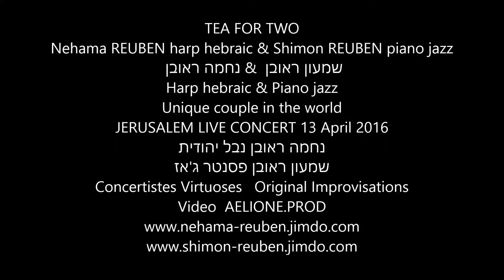TEA FOR TWO Nehama REUBEN נחמה ראובן harp & Shimon REUBEN שמעון ראובן piano jazz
JERUSALEM LIVE CONCERT HALL HARMONIA 13 April 2016
Harp  & Piano jazz Unique couple in the world .
World Creation for Harp & Piano by Nehama & Shimon REUBEN.
נחמה ראובן נבל יהודית
שמעון ראובן פסנטר ג'אז
Concertistes Virtuoses   Personal Original Improvisations
NEHAMA REUBEN  HARPIST CONCERTIST & COMPOSER WORLD SPECIALIST OF HEBRAIC & JEWISH MUSIC FOR HARP1er PRIX
DE HARPE DU CONSERVATOIRE NATIONAL SUPERIEUR  DE MUSIQUE DE PARIS
ALBUM CD "LA HARPE DES HEBREUX"
SHIMON REUBEN International Jazz Pianist . World Specialist of Improvisation.1st PRIZE CLASSICAL PIANO & CHAMBER MUSIC NATIONAL  CONSERVATORY. 40 YEARS of JAZZ CONCERTS & 8 ALBUMS CD's. SACEM PARIS COMPOSER.